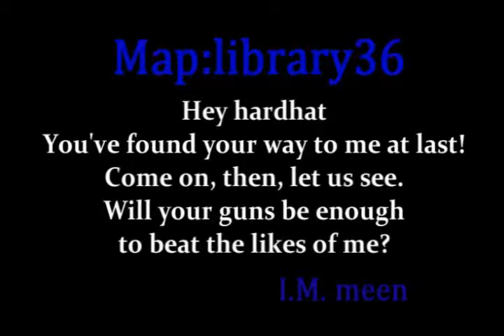I.M. meen the other M-Final level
What the fuck is this